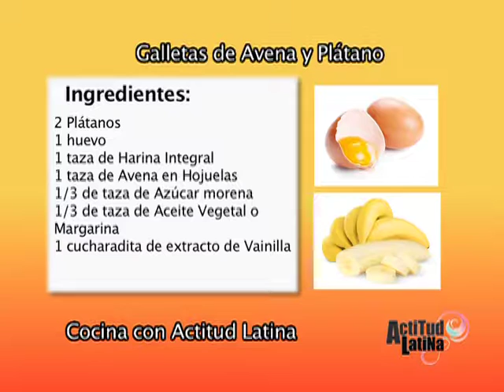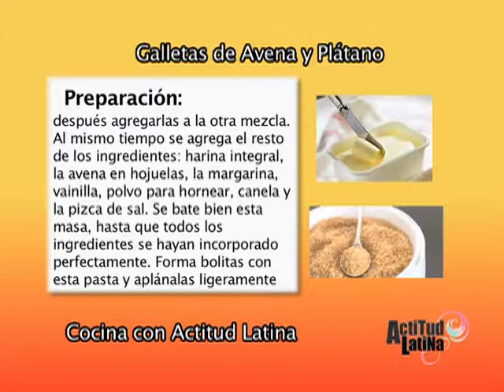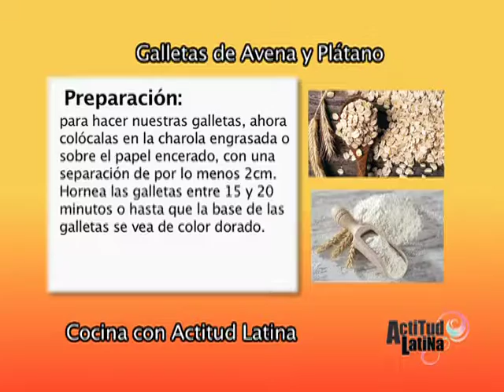ACLA 051216 HD DVD